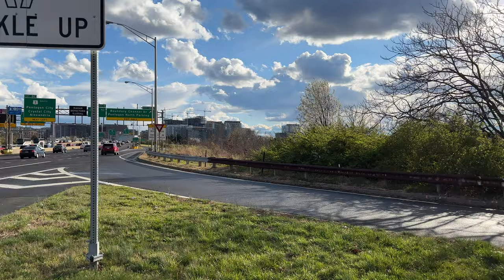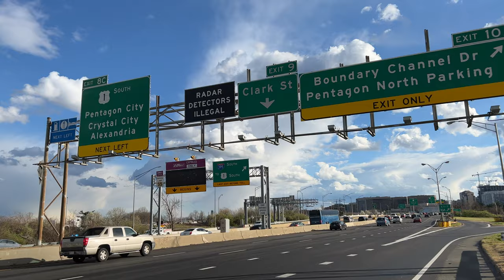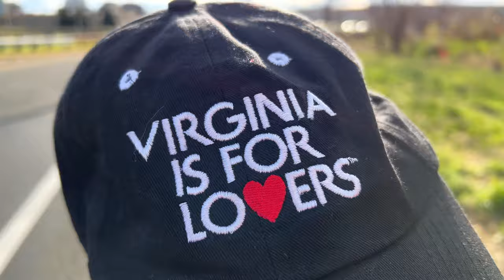Walking to Virginia is For Lovers ❤️ from Washington DC USA 🇺🇸 March 26 2022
Crossing the border into the Commonwealth of Virginia is for Lovers ❤️ from Washington, D.C. USA walking tour on the George Mason Memorial Bridge US-1 which goes over the Potomac River and the Boundary Channel into Arlington County Virginia

Washington, D.C. formally the District of Columbia is the capital of the United States of America since July 16, 1790.

Washington, D.C. is not in a state but there is a movement for statehood which would have the name of the 51st state as New Columbia.

The state of Maryland donated land to create what is now known as Washington, D.C.

Commonwealth of Virginia had also donated land which was returned to Virginia in 1846.

The National Cherry Blossom Festival peak bloom March 21st 2022

"Virginia is for Lovers" is the tourism and travel slogan of the U.S. commonwealth of Virginia. Used since 1969] it has become a well-recognized and often imitated part of American jargon. In 2012, Advertising Age called "Virginia is for Lovers" "one of the most iconic ad campaigns in the past 50 years."

After Virginia is for Lovers was launched I Love New York (stylized I ❤ NY) is a slogan, a logo, and a song that are the basis of an advertising campaign developed by the marketing firm of Wells, Rich, Greene under the directorship of Mary Wells Lawrence used since 1977 to promote tourism in the state of New York

Video of Washington DC during

4K Video
Arlington, Commonwealth of Virginia / Washington, D.C. District of Columbia, (New Columbia state), The United States of America USA country, North America continent
03/26/2022